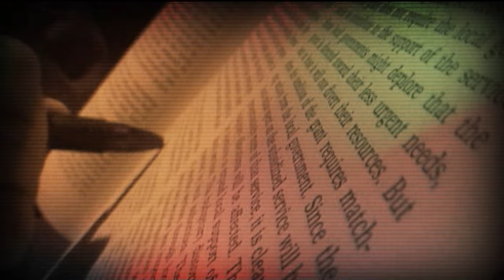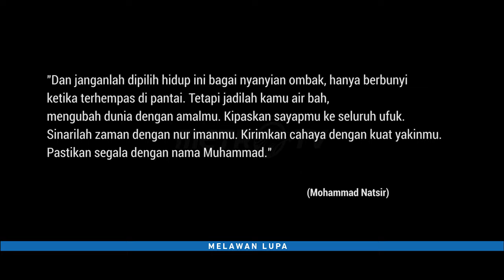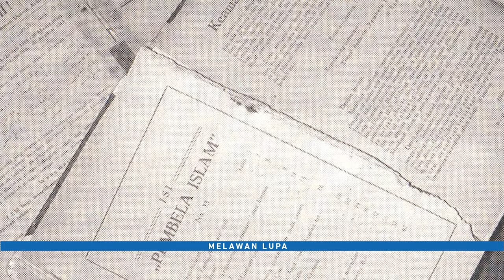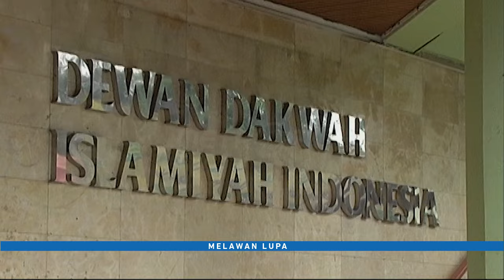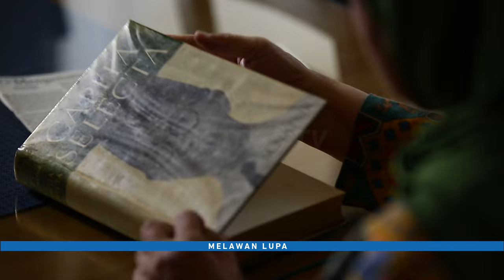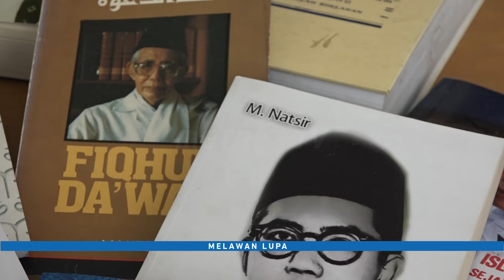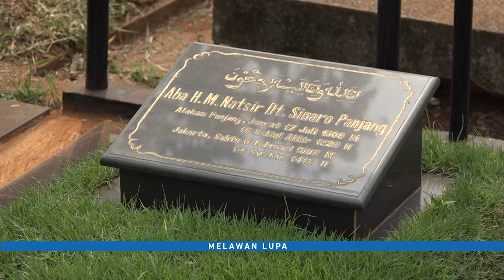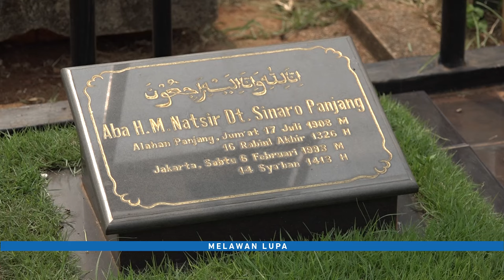Melawan Lupa - Keteladanan Mohammad Natsir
Sejarah perjuangan dan perjalanan politik Indonesia melahirkan sejumlah tokoh, yang meiliki reputasi, kharisma dan keteladanan yang melegenda. Salah satu tokoh pejuang dengan cahaya keteladanan nan cemerlang adalah Mohammad Natsir. Tokoh masyumi yang pernah menjadi menteri penerangan dan perdana menteri republik Indonesia ini, dikenal sebagai sosok yang jujur, sederhana, santun dan selalu bersikap bersahabat kepada siapa saja, termasuk kepada lawan-lawan politiknya.